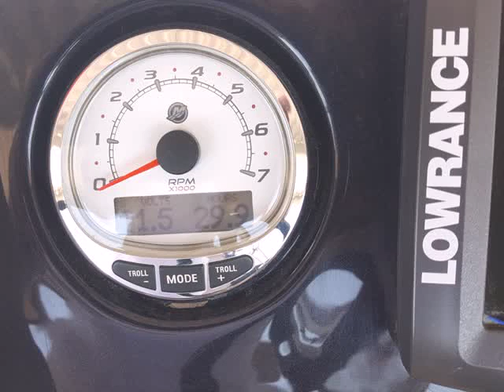27' SUN TRACKER PICS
27' TRACKER MARINE PARTY BARGE w/trailer
• 2014
• US $44,900 & No Nevada State Sales tax to Pay!
• Located in Las Vegas, NV
• Hull Material: Aluminum Tri

254 REGENCY XP3 PARTY BARGE. TRI-HULL w/Tracker 2X Trailer

(( LIKE NEW!  w/ONLY 29 HOURS!!! ))

250 hp. MerCruiser
Options Include LED Package and JBL Speakers
request more pictures

Image Boats, Auto and R. V.  is not a Dealer. We do not have a retail storefront or own an inventory. Our purpose is to assist the owner by facilitating the marketing and sale of their property. We make no representations; we market the information provided by the owner or mechanic. All negotiations and sales are always between buyer and seller. All sales are considered by the State of Nevada to be a private sale and are not subject to Nevada State Sales Tax.